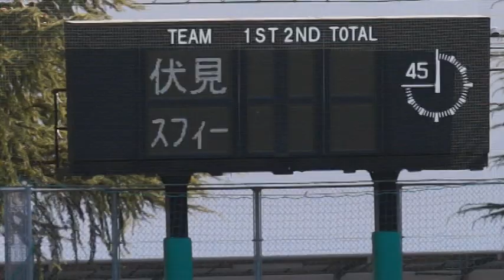京都府サッカーリーグ 前半]first half# 伏見1 VS ２# スフィー#weリーグ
FC Ganbareの目的は、子どもの教育、学習支援、健康増進の３つです。

ベナン共和国🇧🇯、アフリカのサッカーを通じた健康教育活動のために京都在住でFC Ganbareという団体を運営をしています。
(サッカーボール⚽️、シンガード、衣類はジャージ、体操服、スポーツ靴、スパイク、靴下、鉛筆、ボールペン等、他にはノートパソコンも募集しています)

ベナンの子どもたちのため無料で譲っていただくことはできませんか？京都の事務局で集めてベナンへ郵送します。

このような活動を継続的に支援してくださるパートナー(1口1万円)を募集しています。
ご関心を寄せていただけたら幸いです。ご連絡をお待ちしております。